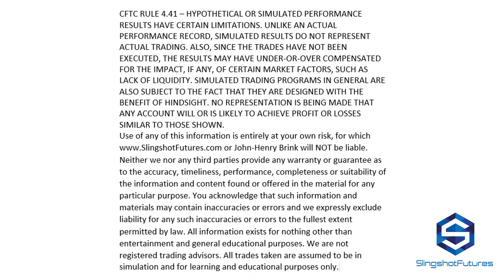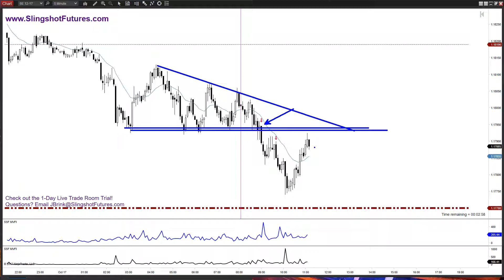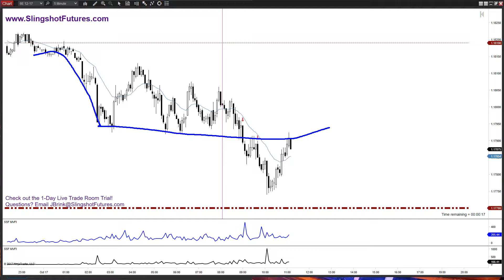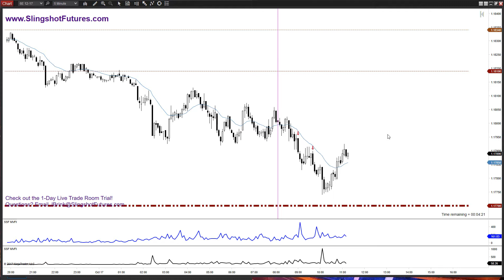Market Psychology Of The Euro Currency Future For 10/17/17;